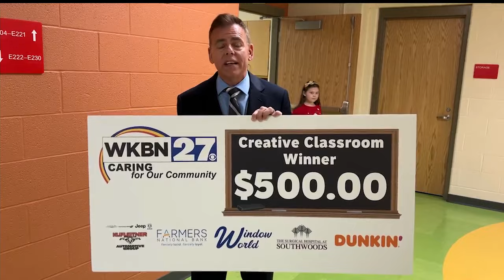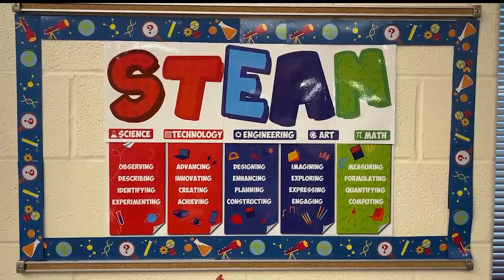Columbiana County teacher named Creative Classroom winner for STEAM program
Columbiana County, Ohio teacher Andrew McCarty named Creative Classroom winner for STEAM program